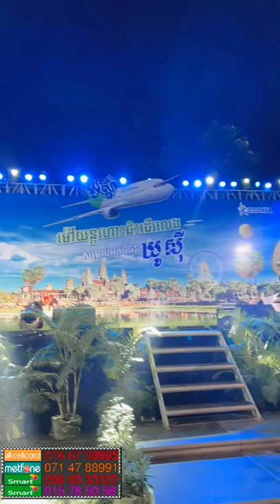អតិថិជនជាពីជម្ងឺក្រោយញាំឃូស៊ី | Ah Nita សម្រស់ធម្មជាតិ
អតិថិជនជាពីជម្ងឺក្រោយញាំឃូស៊ី
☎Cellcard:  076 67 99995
☎Metfone:   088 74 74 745
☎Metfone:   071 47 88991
នៅភ្នំពេញ កម្មង់ភ្លាម មានសេវាដឹកជញ្ជូនដល់កន្លែង 🛵🛵🛵នៅខេត្តអាចផ្ញើបាន 25 ខេត្ត-ក្រុង🚛🚛
-គុណប្រយោជន៍ខ្លះៗ ក្នុងចំណោមគុណប្រយោជន៍រាប់មិនអស់របស់ឃូស៊ី

-បំពេញថាមពលដល់រាងកាយ  -ជួយពង្រឹងប្រព័ន្ធការពាររាងកាយ
-ជំនួយប្រព័ន្ធរំលាយអាហារ  -បន្ថែមការការពារអាការៈគាំងបេះដូង
-ជួយឱ្យឈាមរត់បានស្រួល  -ជួយបណ្តេញជាតិពុលក្នុងរាងកាយ
-ជួយឱ្យសម្រស់កាត់តែស្អាត  -ជួយជួសជុលកោសិការដែលខូចខាត
-គ្រប់គ្រងជាតិស្ករក្នុងឈាម  -ជំនួយសុខភាពមនុស្សគ្រប់វ័យ

                                                      សូមអរគុណ...